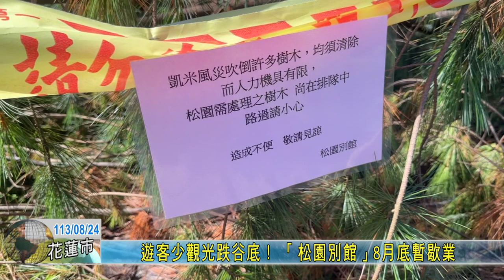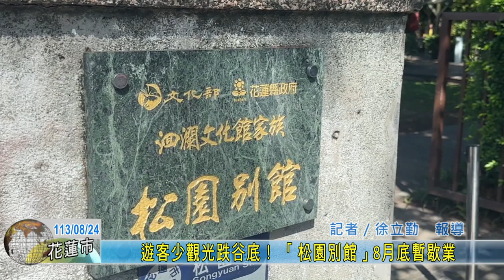20240824 07 遊客少觀光跌谷底！ 「松園別館」8月底暫歇業